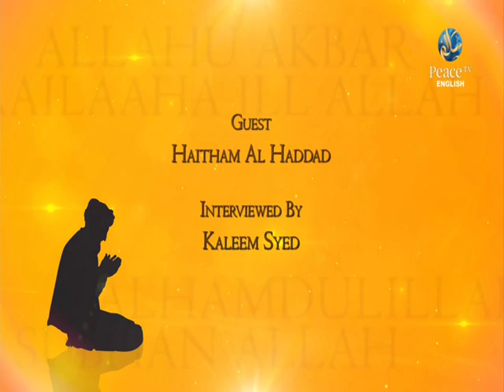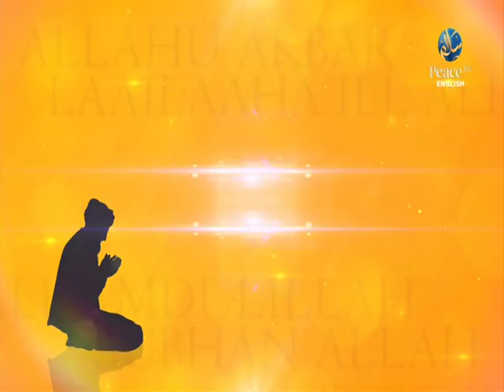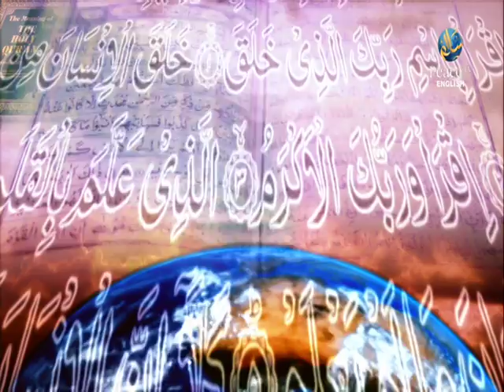The virtues of the first ten days of dhul Hijjah, Worship in the form of Zikr of Allah, Haitham Al H